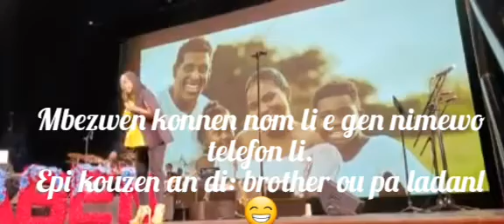Vinn tande fason Mikaben te rankontre Vanessa / Tradiksyon kreyol diskou nan Omaj Michael Benjamin